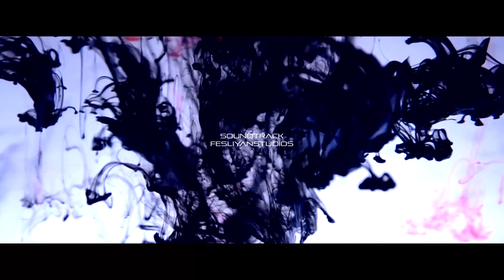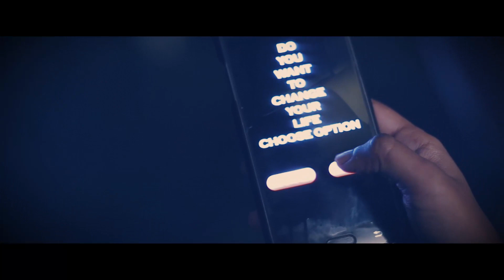Short Film " F "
Four Strangers - Four Problems - One Connection - In A Forest - A Simple Short story
BIRDEYE'S Presents
A Srikanth Raja Short Film

Actors:
Kl Gopi Kabadi

Logistics
Narasimha Tirumala